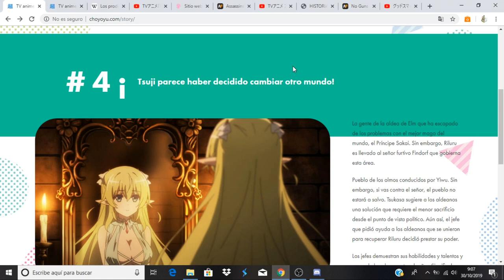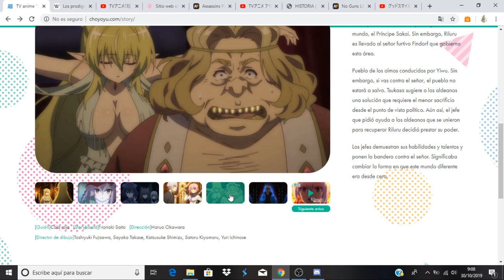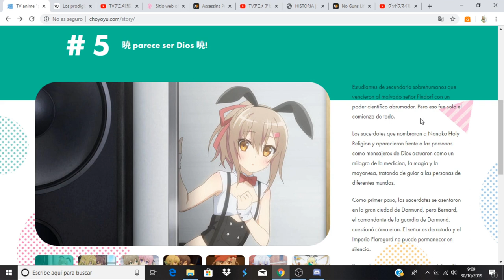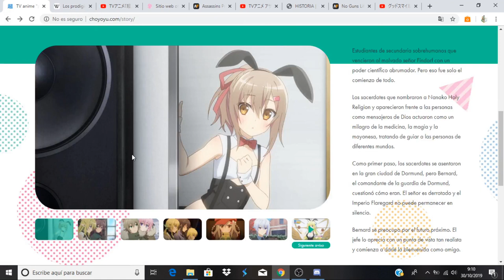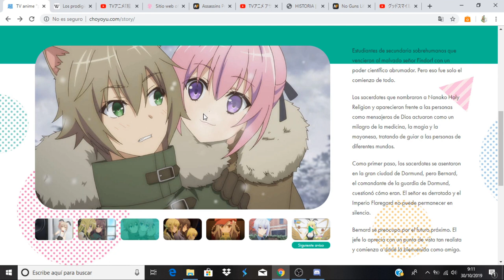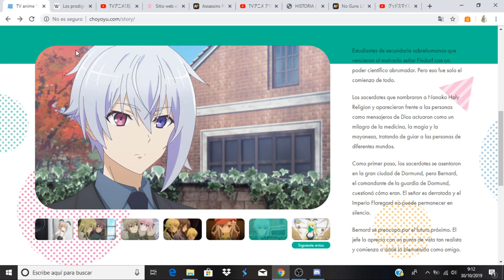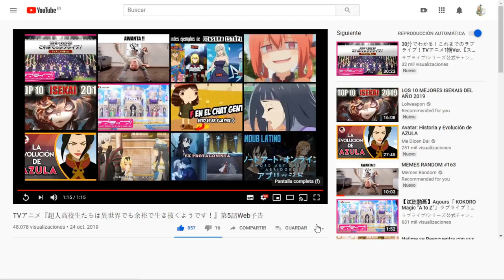Choujin Koukousei-tachi wa Isekai demo Yoyuu de Ikinuku you desu! avance capitulo 5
Anime Opening and Ending: Choujin Koukousei-tachi wa Isekai demo Yoyuu de Ikinuku you desu!